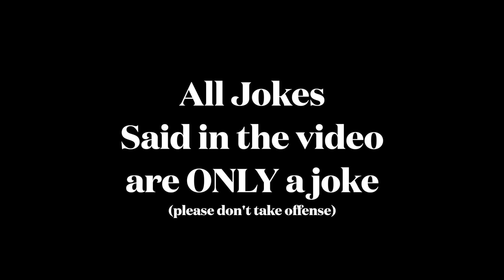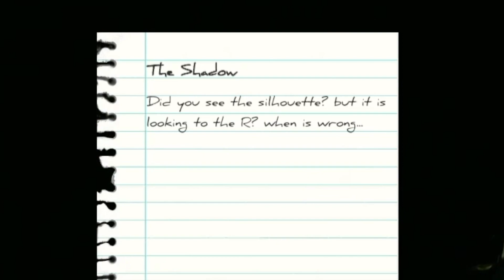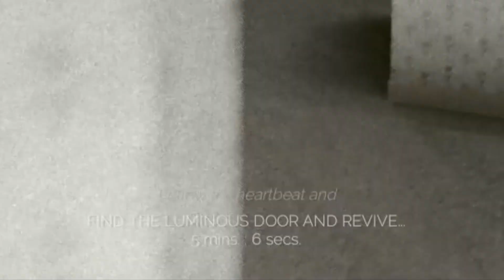Me and the boys find ourselves somewhere special